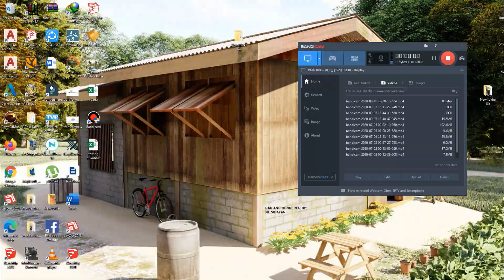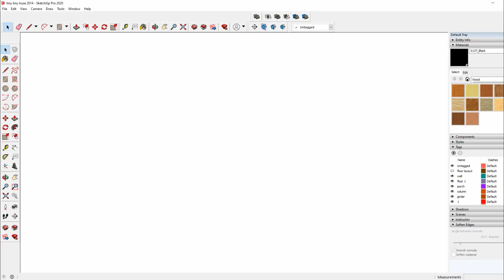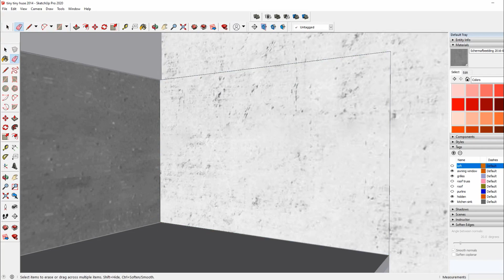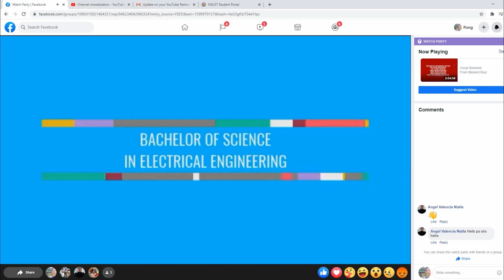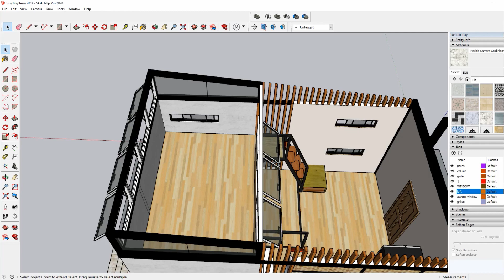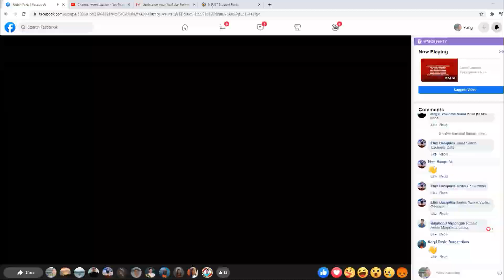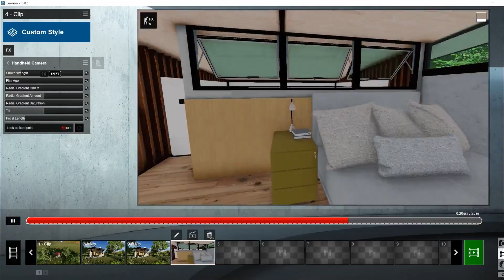Tiny House Rendered in Lumion Pro 8.5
Part 1 sketchup speed build
part 2 rendering in Lumion
part 3 walkthrough animation